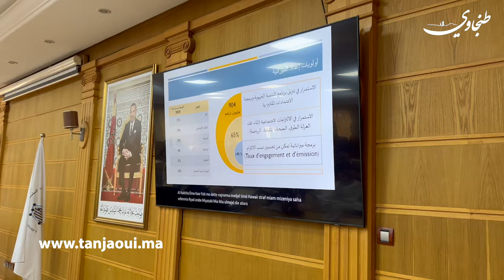مورو: حصيلة مجلس الجهة إيجابية بشكل كبير بفضل انسجام جميع مكوناته